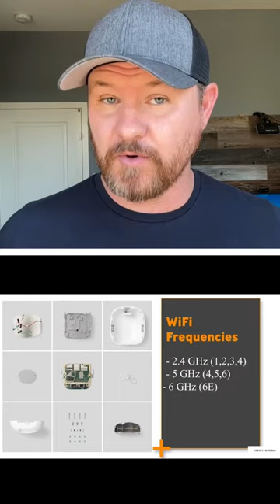Google just announced several new Nest devices.